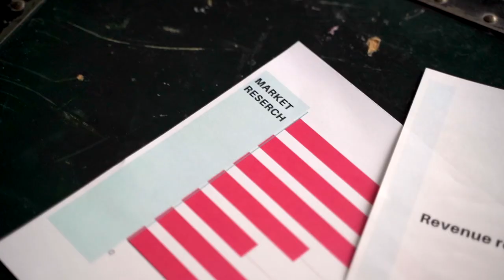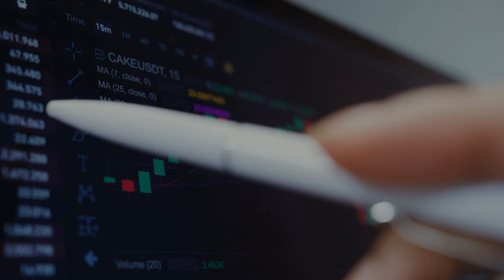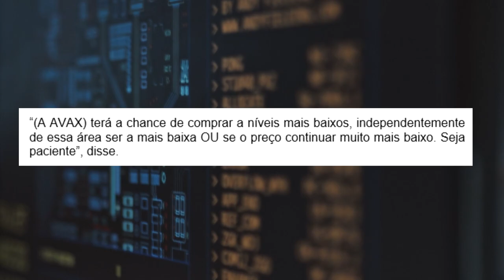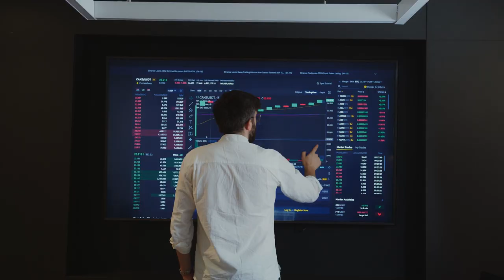CUIDADO! POIS TUDO INDICA QUE FORTES CORREÇÕES VEM PARA ESSAS 3 CRIPTOMOEDAS!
Três grandes criptomoedas estão perto de sofrer grandes correções de preços, pelo menos, é o que indica um popular estrategista de criptomoedas!